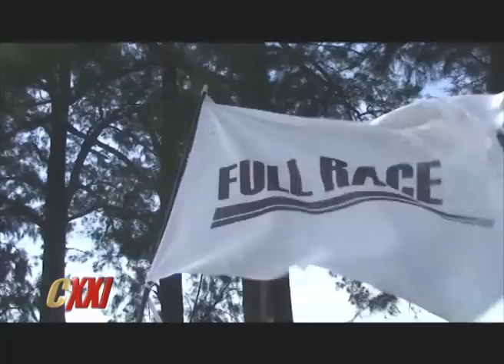1ª REVANCHA EZEIZA FULL RALLY BIKE, BUENOS AIRES - CICLISMO XXI